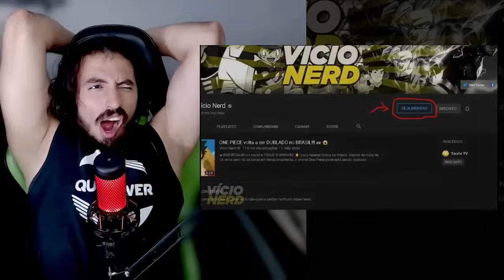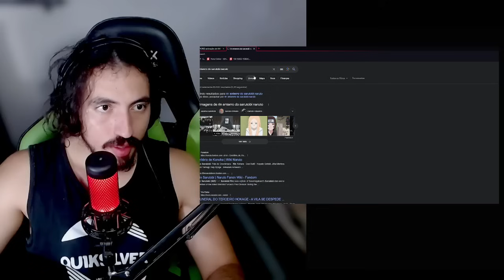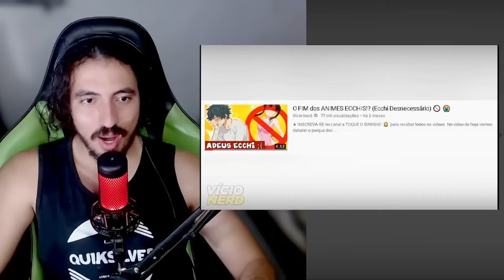PIORES animações de ANIMES! 💩 🤮 - Vicio Nerd | Leozin React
Canais: @LeozinReact69

Vamos reagir "PIORES animações de ANIMES! 💩 🤮 - Vicio Nerd | Leozin React"